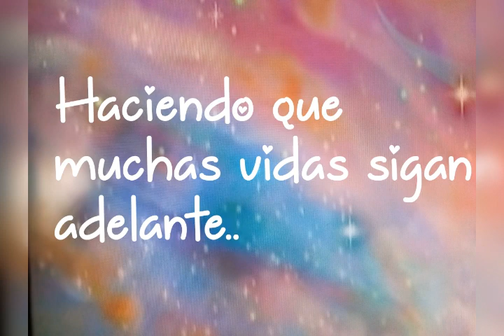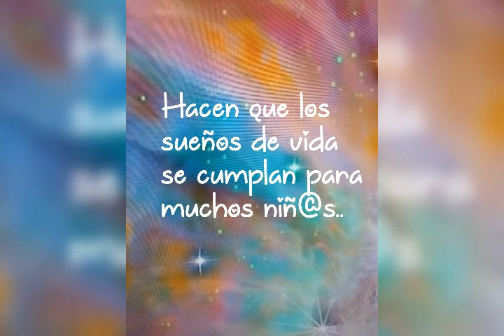#75#AÑOS CREANDO VIDA EN TODOS LOS RINCONES DEL MUNDO#🙏🌍